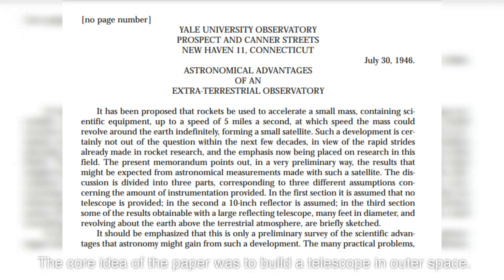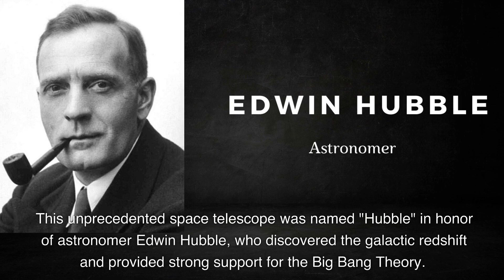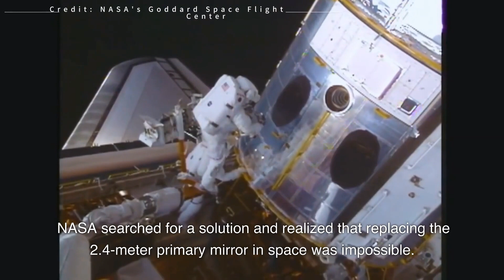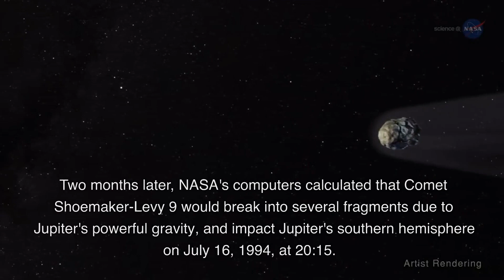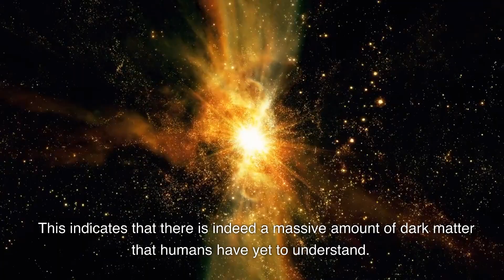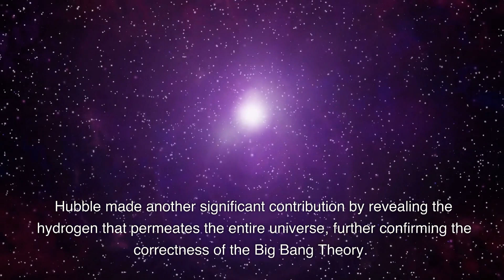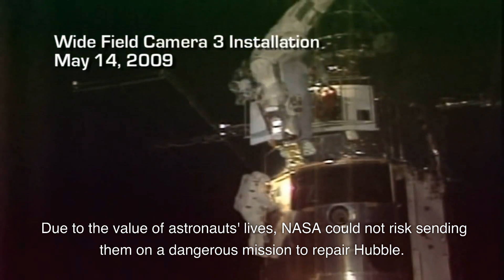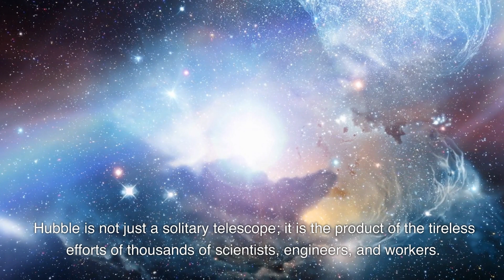Hubble Telescope: Humanity's Greatest Cosmic Explorer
Welcome to our incredible video about the Hubble Space Telescope! Discover how this remarkable instrument has revolutionized our understanding of the universe, from uncovering the birth of galaxies to predicting cosmic collisions.
Throughout its three-decade-long journey, Hubble has not only provided breathtaking images but has also contributed significantly to our knowledge of space.
Join us as we celebrate the telescope's countless achievements and the unparalleled legacy it leaves behind.
Don't miss out on this amazing cosmic adventure!